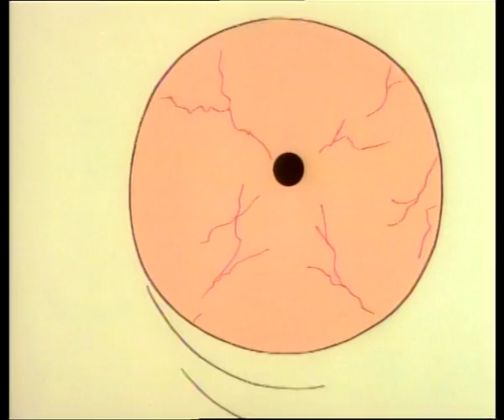Fair Weather Friends - Hoyt'n Andy's Sportsbender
Hoyt'n Andy's Sportsbender - Episode 4 Fair Weather Friends
Hoyt deserts ASN for a network job and leaves a heart-broken Andy to find a new co-host.